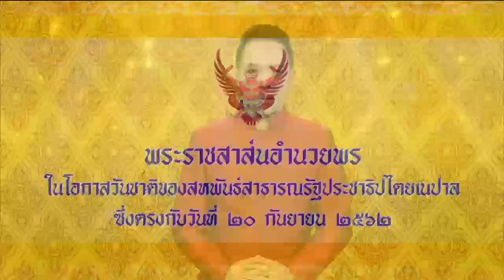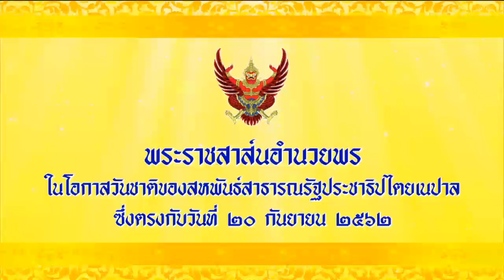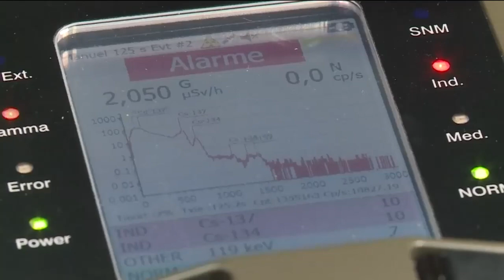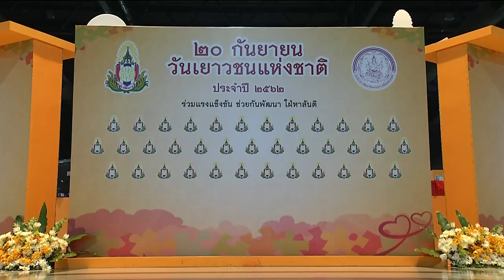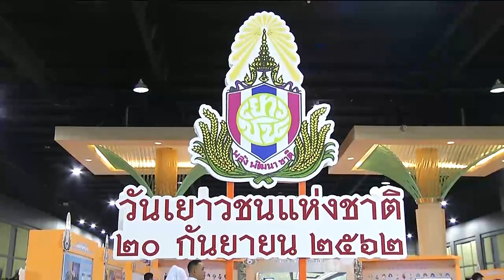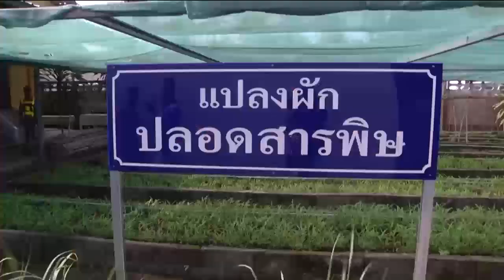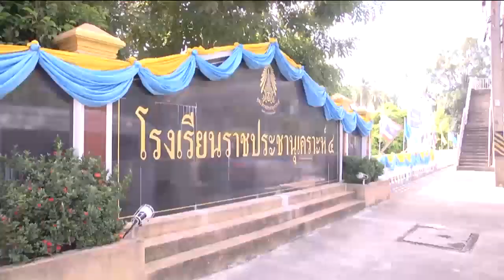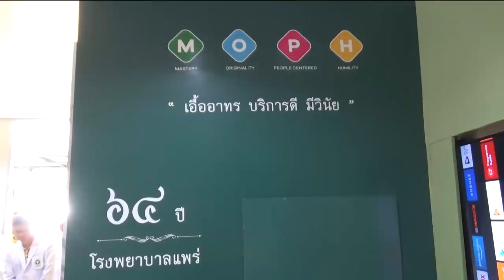ข่าวในพระราชสำนัก 20 ก.ย. 62